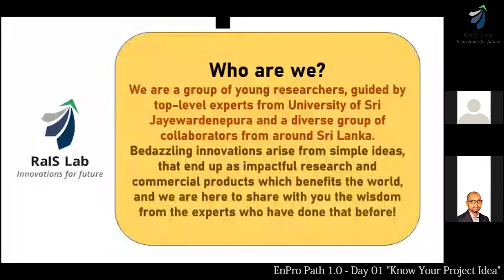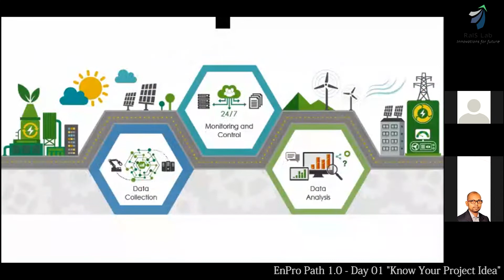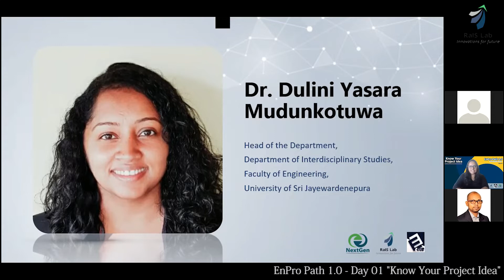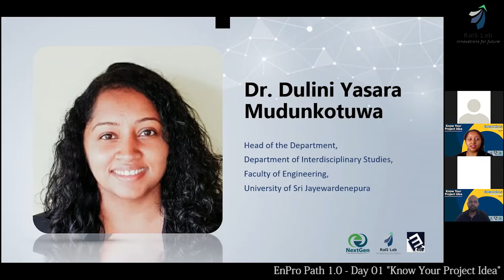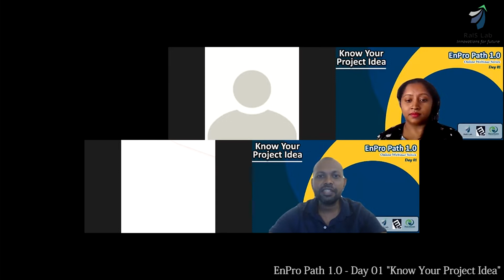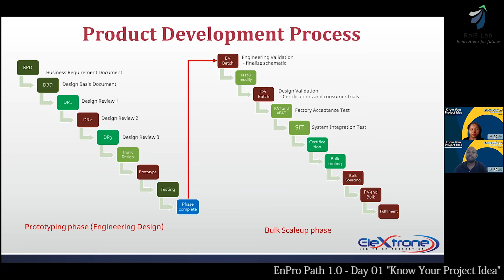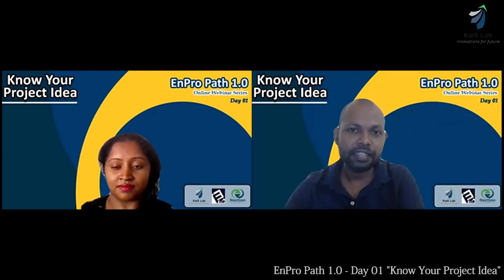EnPro Path 1.0 - Day 01 "Know Your Project Idea" - Part 01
Speaker: Mr. Kosala Jayasundara
Moderator: Dr. Dulini Yasara Mudunkotuwa

Organized by RaIS Lab in collaboration with E2 Club